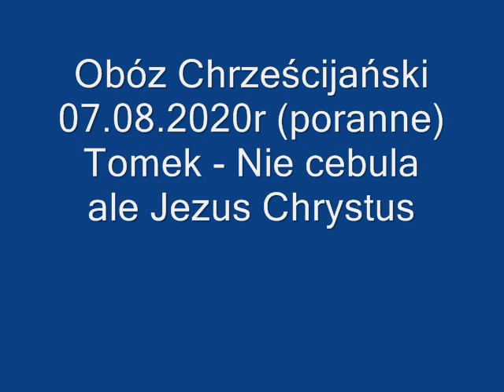Obóz Chrześcijański 07 08 2020r poranne Tomek - Nie cebula ale Jezus Chrystus